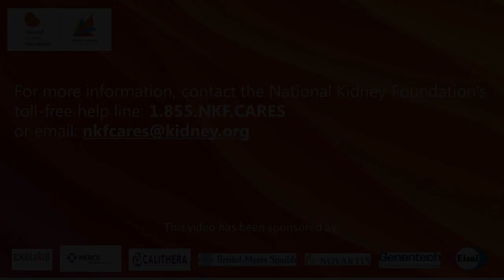What is Nephrotoxicity? | National Kidney Foundation